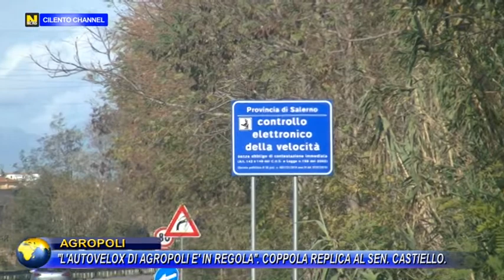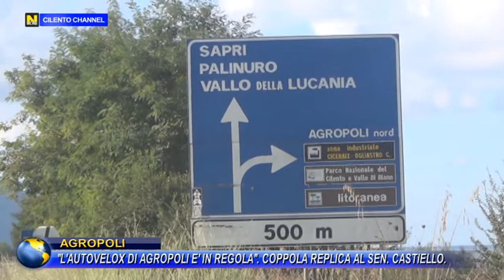AGROPOLI, "L'AUTOVELOX DI AGROPOLI E' IN REGOLA". COPPOLA REPLICA AL SEN. CASTIELLO.